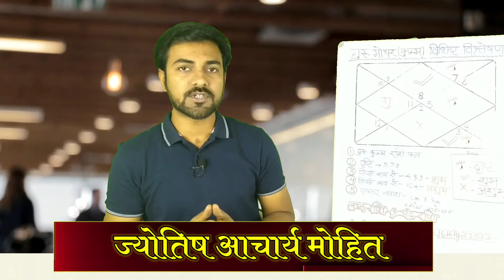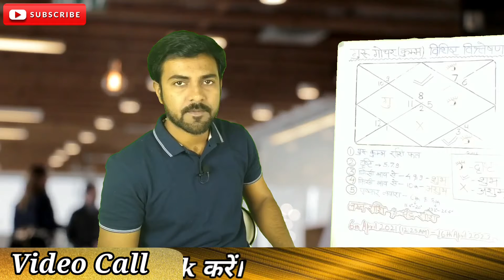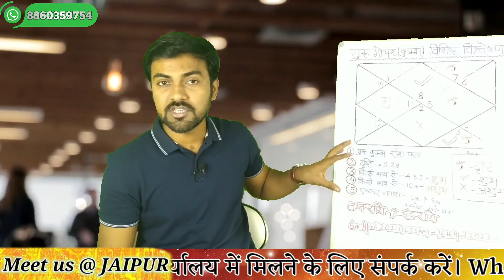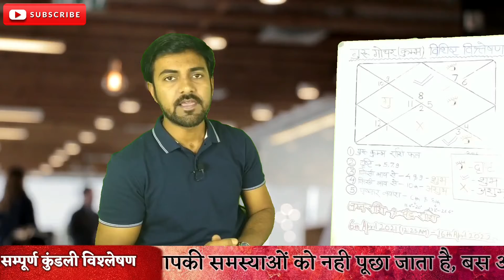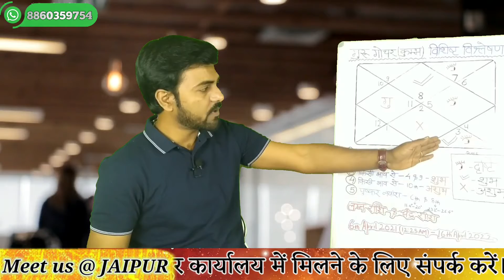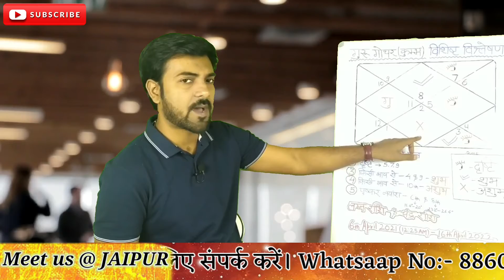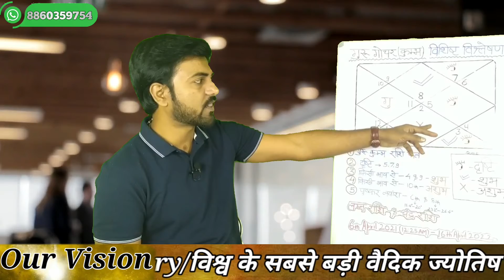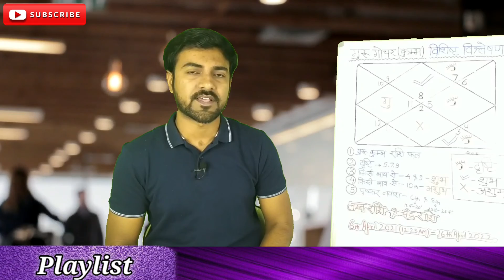Vrishchik Rashi |6 April 2021 |Guru Rashi Parivartan|गुरु कुंभ राशि गोचर फल|Scorpio Jupiter Transit